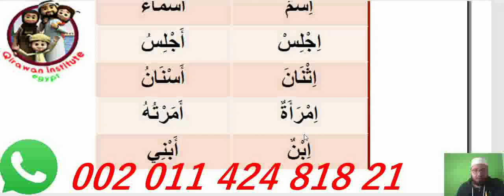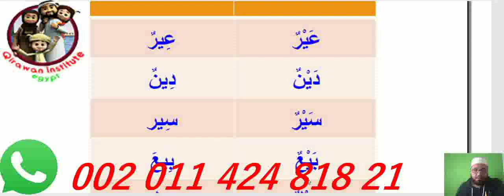Islamic study for kids & children & adult